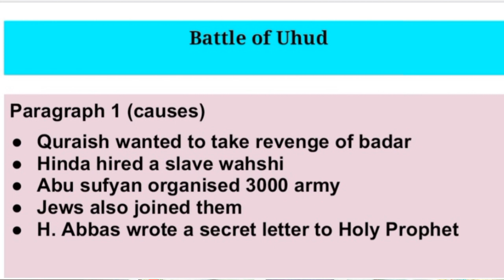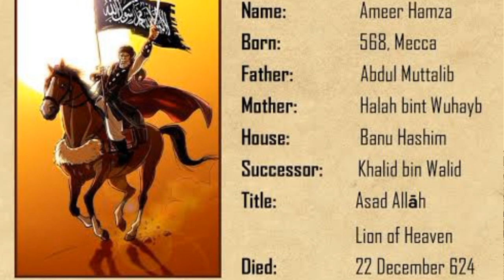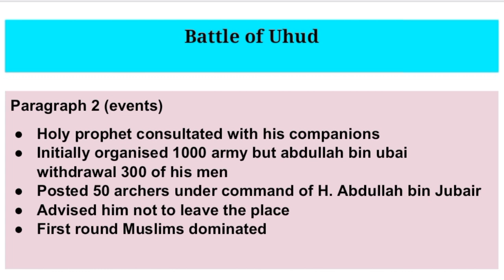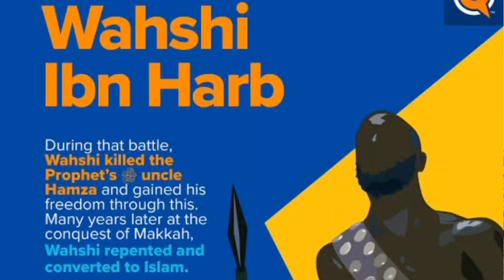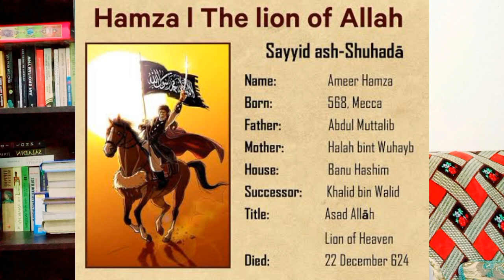Battle of Uhud | 3 AH | O level Islamiyat | WS Studio | جنگ احد| Islam ki dosri bari jang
Causes, events and significance of Battle of Uhud

3rd AH

Muslims : 700
Quraish: 3000